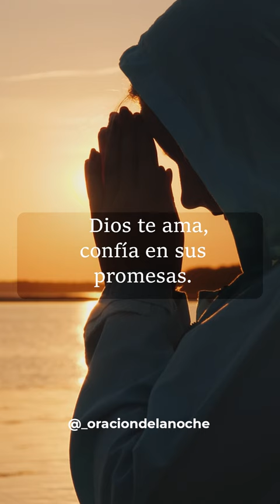Confía en Dios y en sus promesas 🙌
👇"ADQUIERE MI NUEVO LIBRO" 👇
🤩 40 ORACIONES Y PROMESAS PARA RECONCILIARSE CON DIOS Y CON LOS DEMÁS 🤩